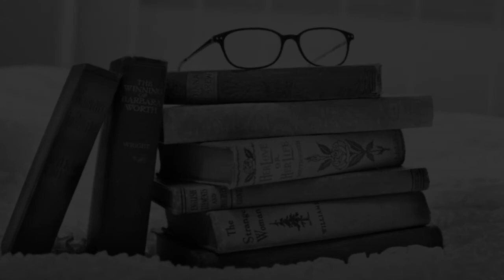Best Private MBA Colleges in Rohtak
Must Watch.. Course Fees and Eligibility for Best Private MBA Colleges in Rohtak

Listed Colleges
All India Jat Heroes Memorial College, Rohtak
MR DAV Institute of Management Studies, Rohtak
Sat Priya School of Management Rohtak
Baba Mastnath University Rohtak
Hindu Institute of Management and Technology, Rohtak
Sh LN Hindu College Rohtak
Vaish College of Engineering Rohtak
Gaur Brahman Degree College Rohtak
Shri Baba Mast Nath Institute of Management Studies and Research, Rohtak
 Vaish Mahila Mahavidyalaya Rohtak

This is not the listing of Top Private MBA Colleges in Rohtak, it's the list of best Private MBA Colleges in Rohtak as per the ratings given by our users.